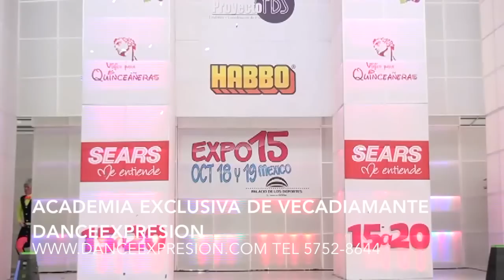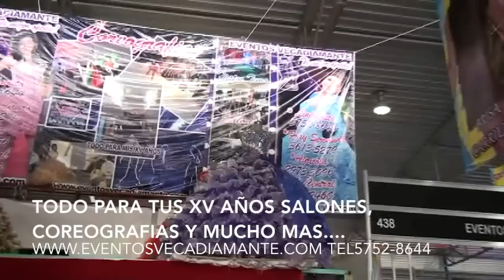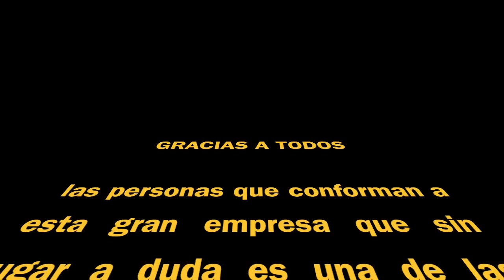bailes para xv años y salones de fiestas vecadiamante expo 15 mexico palacio info 5752-8644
todo para tus xv años salones, coreografias,video , foto, vestidos, invitaciones y mucho mucho mass. contactanos un lugar cerca de ti tel. 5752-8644